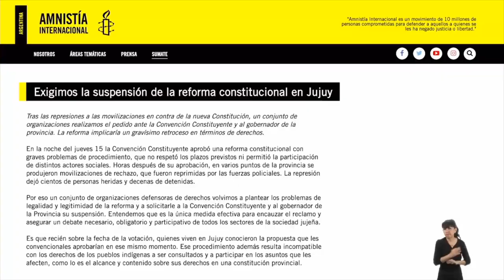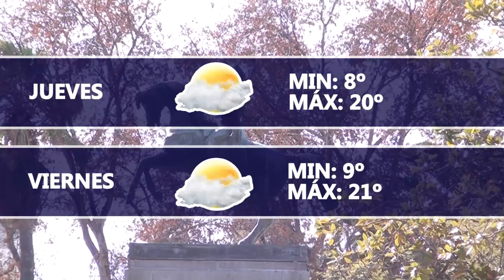Dartv Noticias edición miercoles 21 de junio de 2023